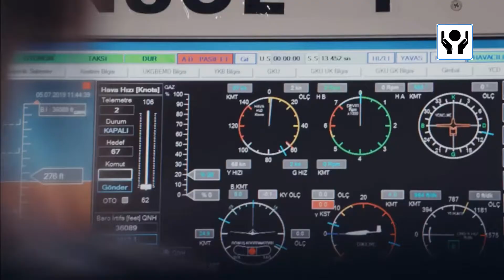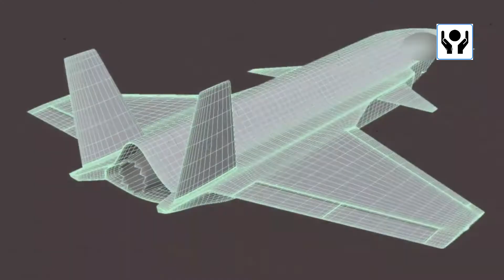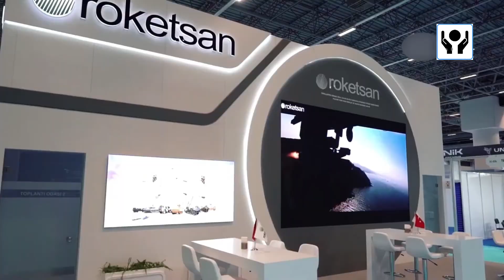Turkey's Bayraktar Kizilelma: The Future of Aerial Warfare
What is Bayraktar Kizilelma?
Bayraktar Kizilelma with New Engine Integration Test was Successfully Completed
Trending today: what Russ!a fears will happen, the Kizilelma stealth drone is tested in Ukra!ne

You have no idea how far into the future we are. Already now, the Baykar company is developing an unmanned fighter that can not only complement military aircraft, but also be an independent means of attack. So what is so interesting about Bayraktar Kizilelma? About all this in our video.
According to Selçuk Bayraktar, technical director of Baykar Teknoloji, systems like Bayraktar Kızılelma are the future of military aviation: they are capable of "aggressive maneuvering" and have a developed artificial intelligence system.